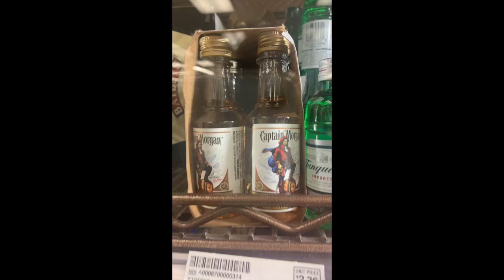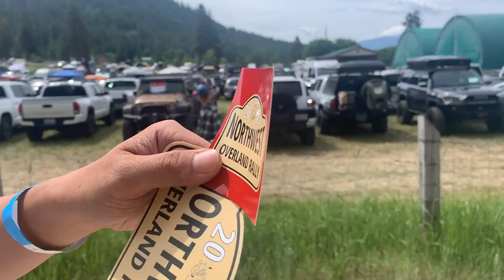穿越车辆及装备世博会 《活动花絮》vLog 2019 Northwest Overland Rally aka Overland Expo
2019 Northwest Overland Rally aka Overland Expo Vehicles, parts and accessories aka Overland Expo

微信：tangyucun
温村Jeep之家总部: White Rock Dodge
地址：3050 King George Blvd Surrey, BC V4P 1A2